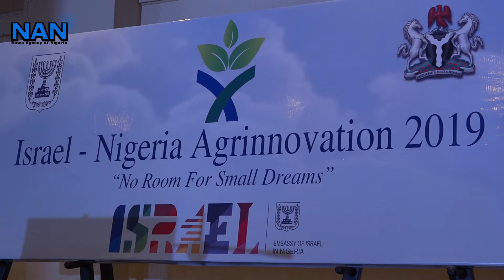Israel, Nigeria knowledge sharing on agric-technology will promote economic growth, Envoy says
Mr Shimon Ben-Shoshan, Ambassador of Israel  to Nigeria, says the bilateral relations between both countries, through knowledge sharing on agricultural technology and entrepreneurship, would promote economic growth.

Ben-Shoshan said this in his address at the closing ceremony of the three-day Israel-Nigeria Agrinnovation seminar 2019 held in Abuja.

The event with the theme "No room for small dreams", organised by the Embassy of Israel in collaboration with the Office of the Vice President of Nigeria, Prof. Yemi Osinbajo, began on Dec. 10.